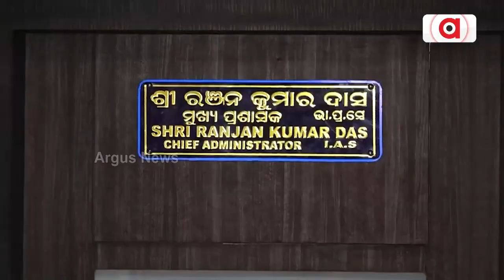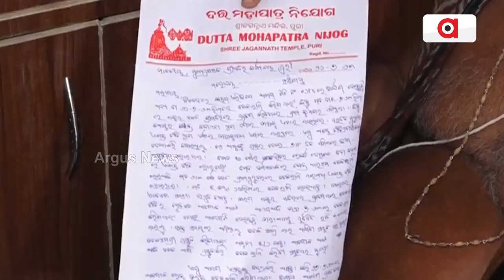Banaka Lagi Niti Controversy Lingers For Lord Jagannath In Puri